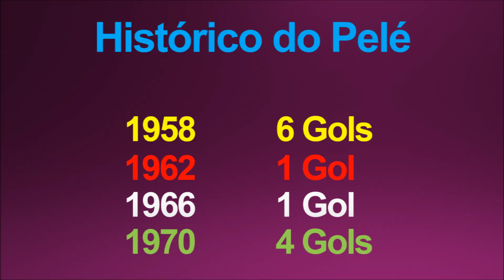Todos os Gols de Pelé em Copas do Mundo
* Baby Don't - Peyruis
* Pina Colada - Silent Partner
* Campfire - Scandinavianz